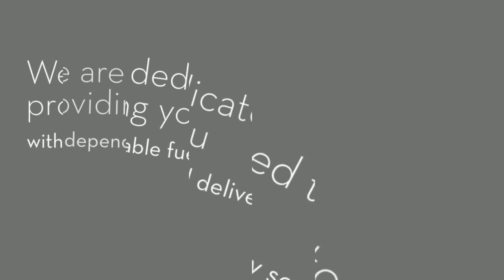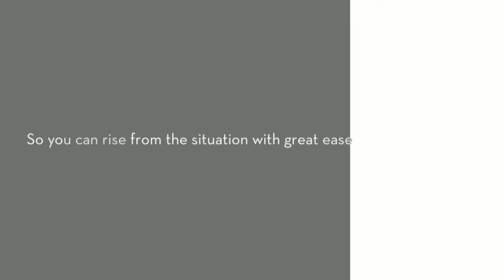Apache Oil Company Leading Distributor of Oils, Lubricants and Onsite Fueling Services in TX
There is absolutely nothing worse than having to deal with the effects of a disaster, be it natural or man-made. Usually, whenever disasters strike, chemical and petrochemical plants get shut down, and retail fuel suppliers get caught short. It’s a good thing that Apache Oil Company has always come to the rescue for 32 years. We always make sure that we are providing unbeatable emergency fuel delivery services to our beloved customers.

2nd Location: 9401 Fm 524 Rd, Sweeny,TX,77480

We additionally provide you multiple ways to learn more about us via social media channels